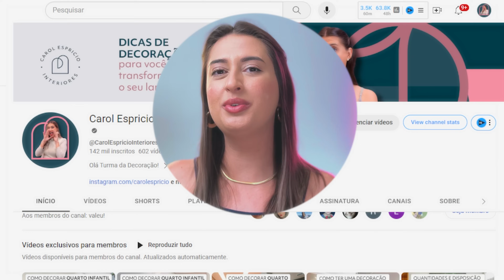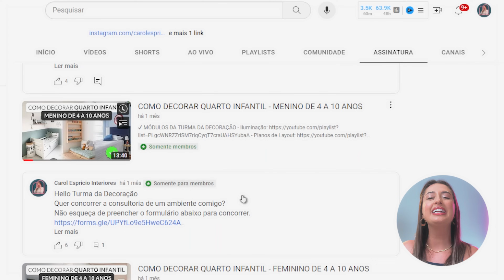IDEIAS DE DECORAÇÃO PARA TRANSFORMAR SUA CASA CAINSPIRA 05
00:00 - Introdução
00:15 - 1º Inspiração
02:02 - 2º Inspiração
03:45 - 3º Inspiração
05:31 - 4º Inspiração
07:28 - 5º Inspiração
09:10 - 6º Inspiração
10:44 - Conclusão

Editor: @renaninez